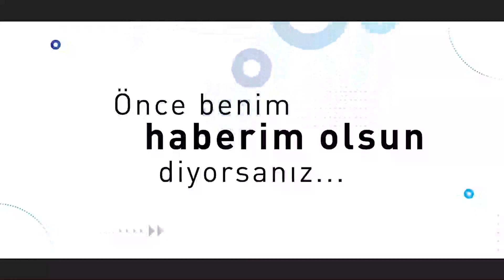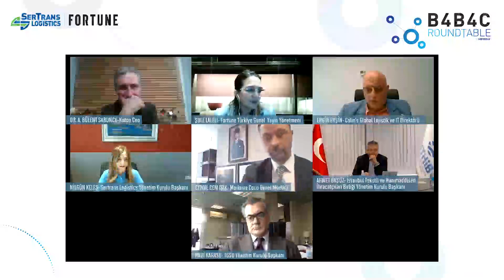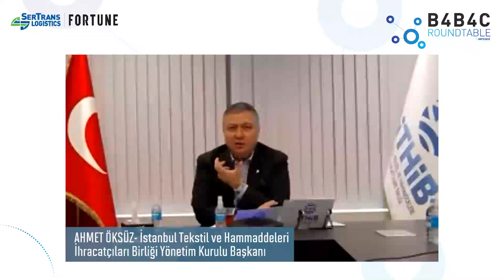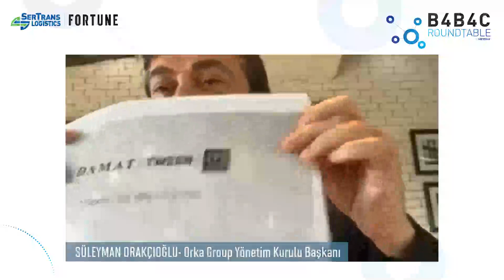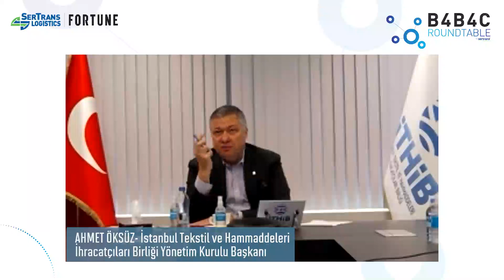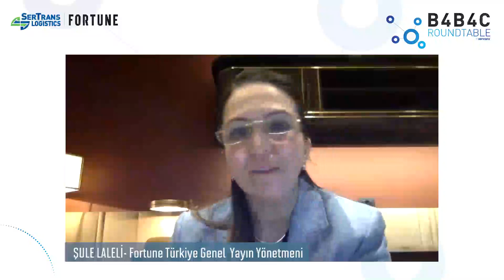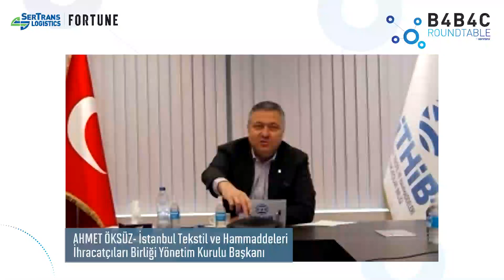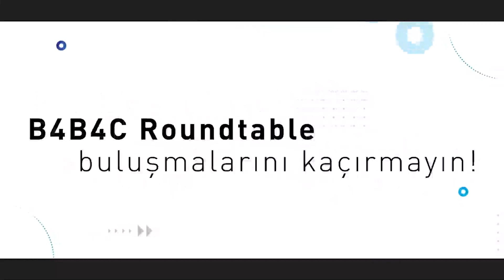Tekstil ve Hazır Giyim Sektörünün Gündemi - Fortune X Sertrans B4B4C Roundtable #1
Sertrans'ın ev sahipliği ve Fortune destekleriyle hayata geçen B4B4C Roundtable buluşmalarında iş dünyasının önde gelen isimleri bir araya geldi. Hazır giyim ve tekstil sektörünün gündeminin masaya yatırıldığı B4B4C rountable buluşmasında, ticaretin ve perakendenin yol haritası ve geleceğe dair öngörüler paylaşıldı.